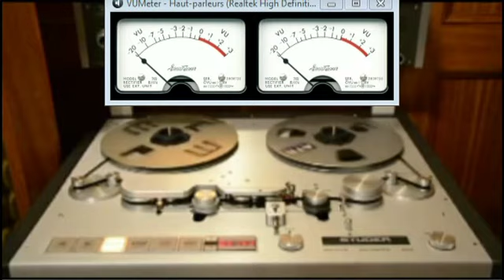Musiques de Noel 07